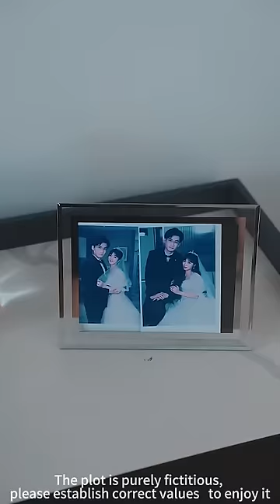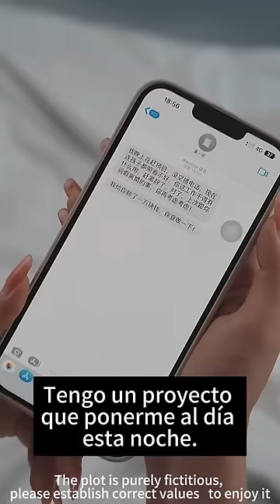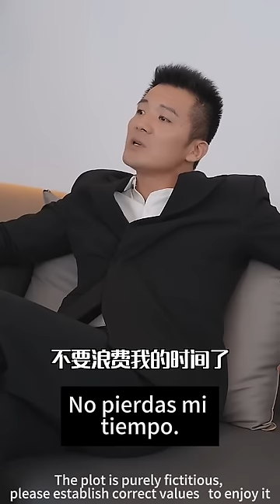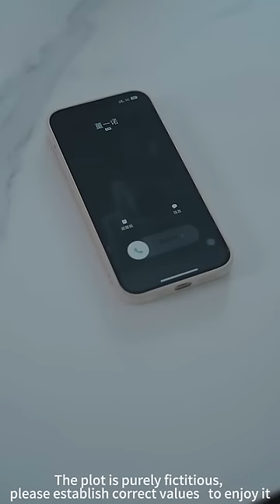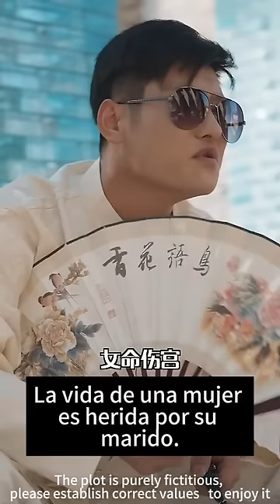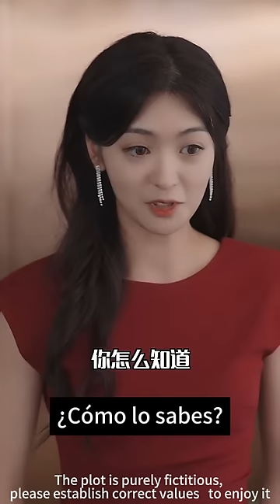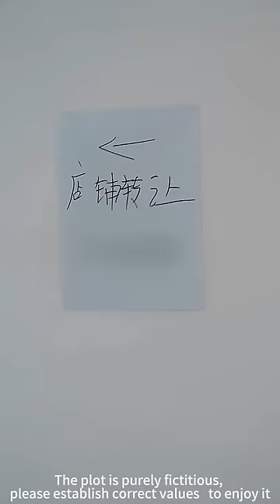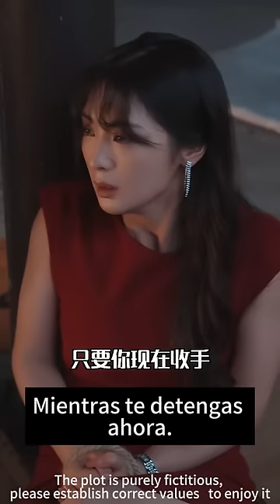El CEO abandonó a Cenicienta y a su hijo por su amante, ¡Cenicienta se vengó severamente de ellos!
Historia Tecnología Viajes Ciencia ficción#Militar#Diosa